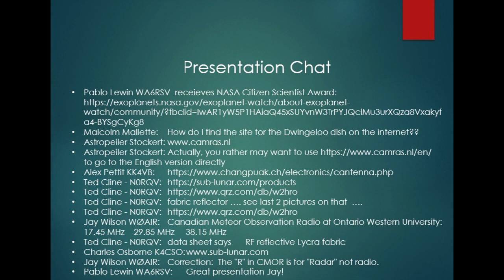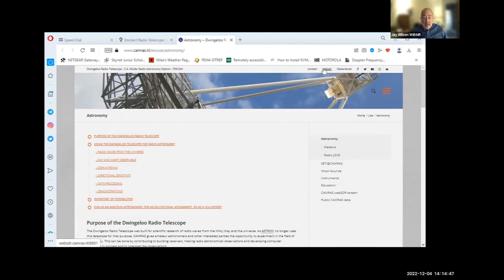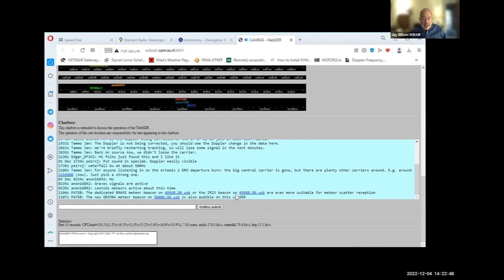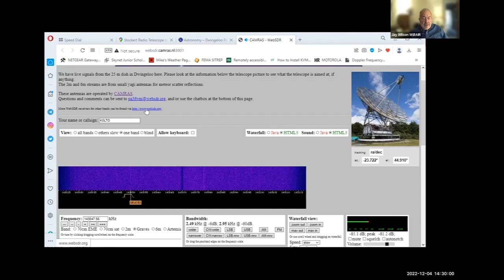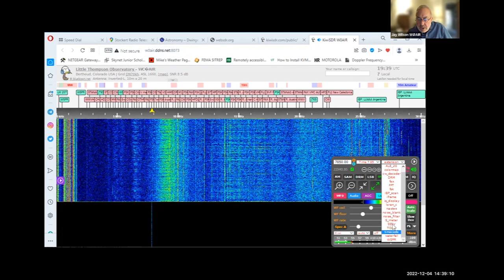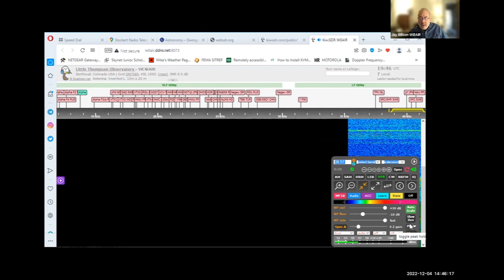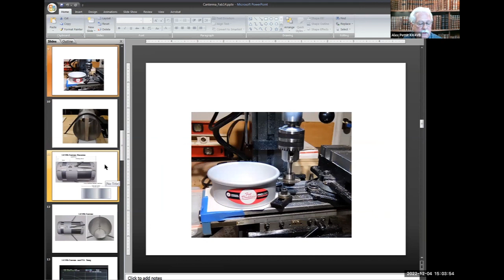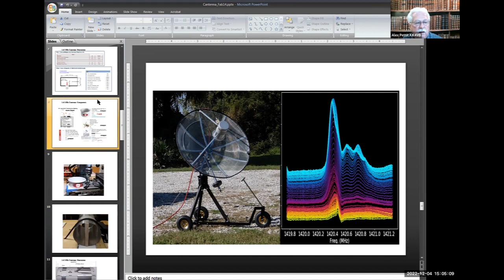Jay Wilson Demonstration of the C.A. Muller radio telescope in Dwingeloo, Netherlands.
RTOP 12-4-22

Malcolm Mallette: How do I find the site for the Dwingeloo dish on the internet??
Astropeiler Stockert: Actually, you rather may want to use to go to the English version directly
Ted Cline - N0RQV: fabric reflector …. see last 2 pictures on that  ….
Jay Wilson WØAIR: Canadian Meteor Observation Radio at Ontario Western University:   17.45 MHz    29.85 MHz     38.15 MHz
Ted Cline - N0RQV: data sheet says      RF reflective Lycra fabric
Jay Wilson WØAIR: Correction:  The "R" in CMOR is for "Radar" not radio.
Pablo Lewin WA6RSV: Great presentation Jay!